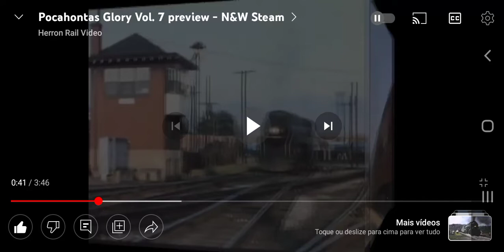Norfolk and western 603 in 1957